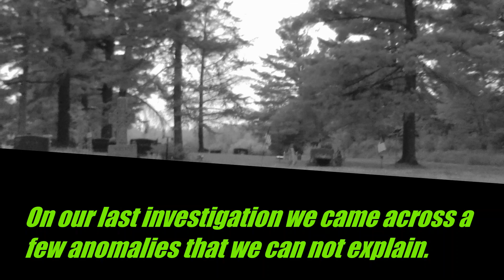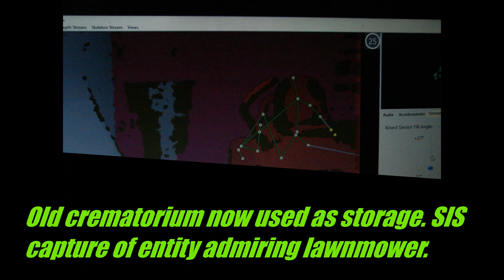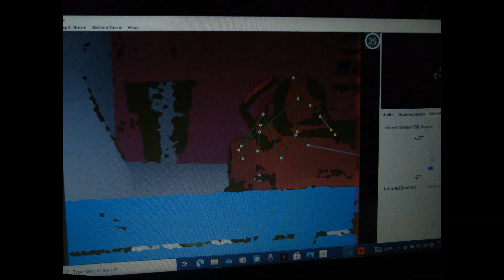Scary Sneak Peeks of Ghostly Encounters: Lake Side Cemtery Biwabik MN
The team Paranormal Anomalies brings you evidence like never seen before. Tune in weekly for sneak peeks and chats with the team leading up to the season premier on November 5th @7pm central time.

 Follow us @paranormalanomalies on Facebook or YouTube